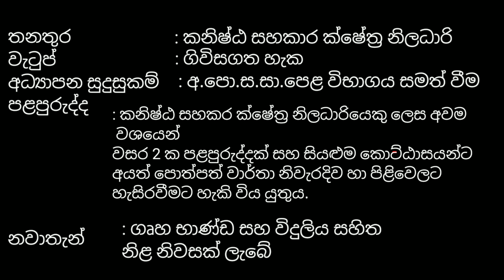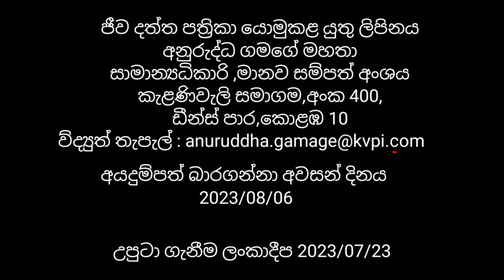ඉහල වැටුප්,නිළ නිවාස ,සමග ප්‍රමුඛතම වැවිළි සමාගමක ක්ෂේත්‍ර නිලධාරීන් සදහා ඇබෑර්තු පුහුණු නුපුහුණු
2023 job vacancy
sri lanka
news
politics
breaking news sri lanka
news today
kurunagala-job